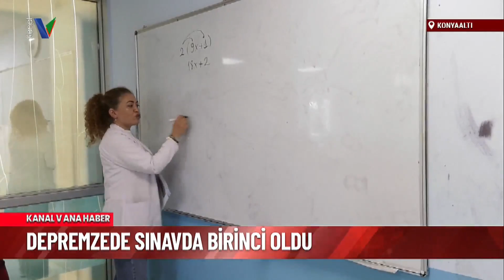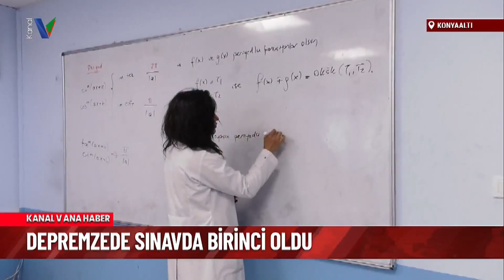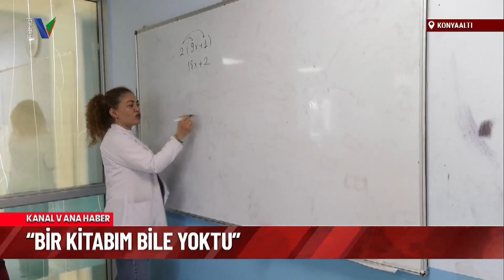DEPREMZEDE SINAVDA BİRİNCİ OLDU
DEPREM FELAKETİNDEN SONRA KAHRAMANMARAŞ'TAN ANTALYA'YA GELEN VE KONYAALTI BELEDİYESİ ETÜT MERKEZİ'NDE ÜNİVERSİTE HAZIRLIK EĞİTİMİNE DEVAM EDEN SILA ÖZSOY, MERKEZDE YAPILAN DENEME SINAVINDAKİ BAŞARISI DİKKAT ÇEKTİ. GENÇ KIZ ANTALYA'YA İLK GELDİĞİNDE ELİNDE BİR TEST KİTABI BİLE OLMADIĞINI SÖYLEDİ.